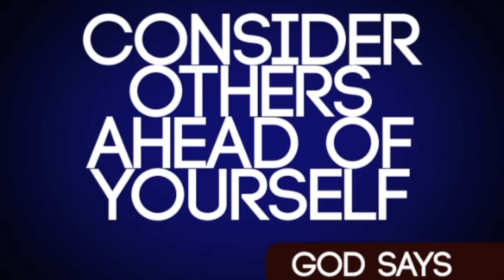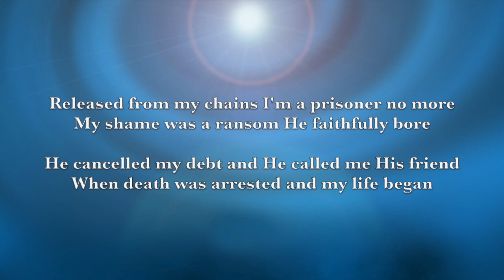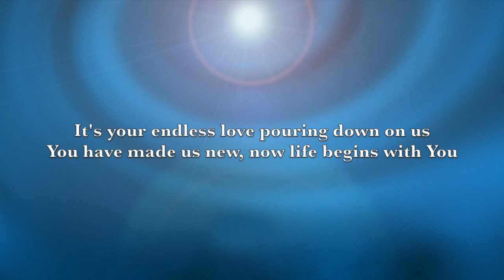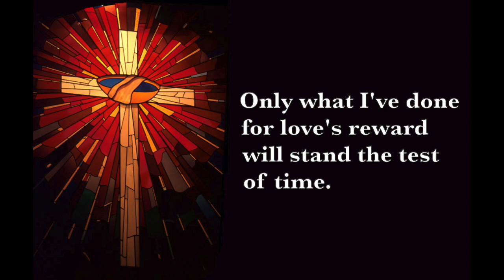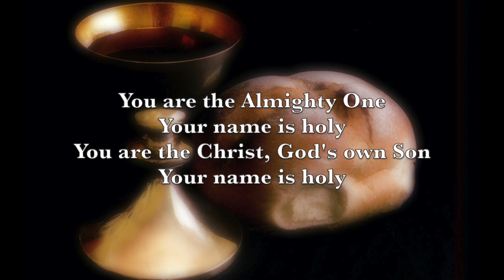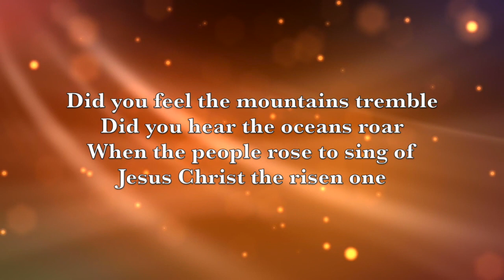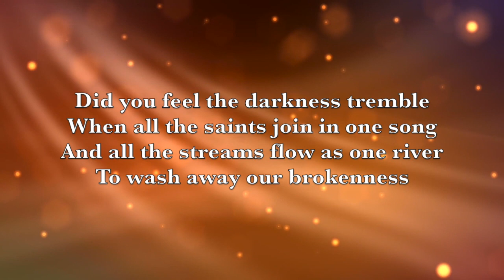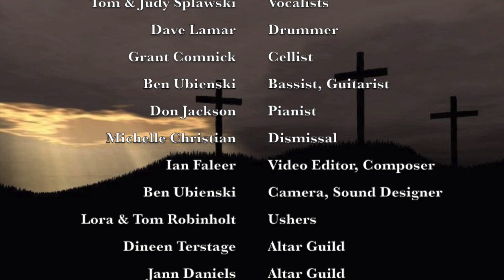Third Sunday in Lent, March 7th, 2021, Prince of Peace Lutheran Church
This video is the online worship service for March 7th, 2021 from Prince of Peace, an ELCA Lutheran Church in Westlake, OH. For more information about Prince of Peace, please visit our

WORSHIP PARTICIPANTS
Pr. Thomas Henderson, Presiding Minister
Dick Hardy, Prayers
Deb Gibbons, Reader
Cindy Strieter, Keyboardist and Vocalist
Rusty Blakeslee, Vocalist
Sue Hesse, Vocalist
Tom and Judy Splawski, Vocalists
Grant Comnick, Cellist
Dave Lamar, Drummer
Ben Ubienski, Guitarist and Bassist
Don Jackson, Pianist
Michelle Christian, Dismissal
Ian Faleer, Video Editor and Composer
Ben Ubienski, Camera Operator and Sound Technician
Lora and Tom Robinholt, Ushers
Dineen Terstage and Jann Daniels, Altar Guild

MUSIC CREDITS
Music is reproduced under copyright license CCLI # 1002271.

Prelude Video: Worldly vs Godly Wisdom by Motion Design Media

Gathering Song: Death Was Arrested (CCLI #7046448)

Offertory Song: When Its All Been Said And Done (CCLI #2788353)

Communion Song: Your Name Is Holy (CCLI #2650371)

Sending Song: Did You Feel the Mountains Tremble (CCLI #1097028)

Postlude: Gothic City by Ian Faleer